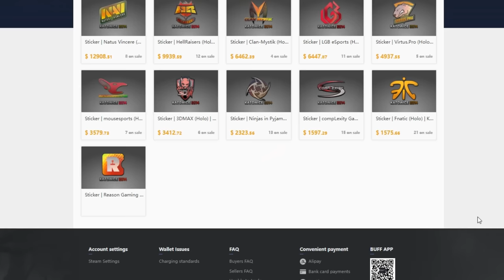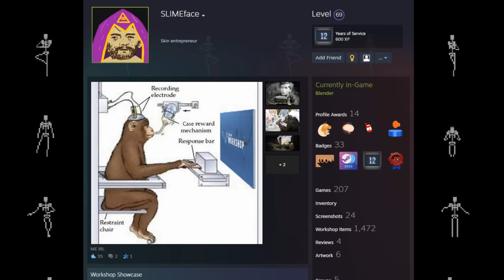unreal things just happened..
What is your opinion about the current market situation?